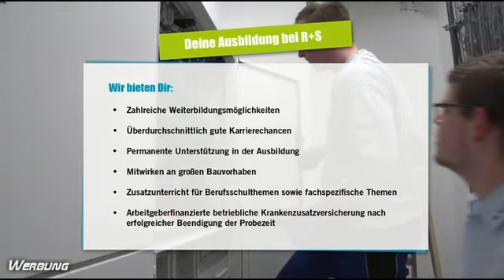2310 Starter beim Fulda-Marathon – Ilyas Iman gewinnt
Super Stimmung, bestes Wetter und 2310 Starter – der 25. Fulda-Marathon war ein voller Erfolg. Lokalmatador Ilyas Iman (LG Fulda) siegte im Halbmarathon überlegen. Erste Frau über die 21,0975 Kilometer wurde Nadine Hübel von Tri Force Fulda. Über die zehn Kilometer finishte Alexander Hirschhäuser vom ASC Breidenbach als Erster. Die Frauen-Gesamtwertung gewann Mandana Hoffmann.